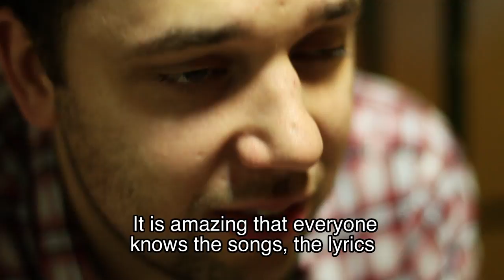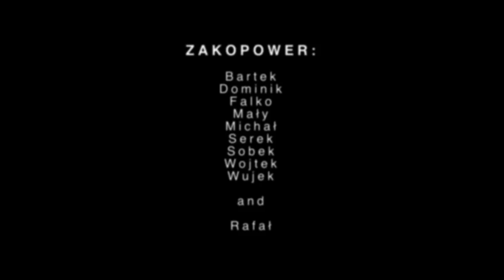Zakopower@Stodola/Warsaw/25.11.2011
Making off from concert of Zakopower band in Stodola Club (Warsaw).
Directed by Dominika Podczaska-Tchorzewska